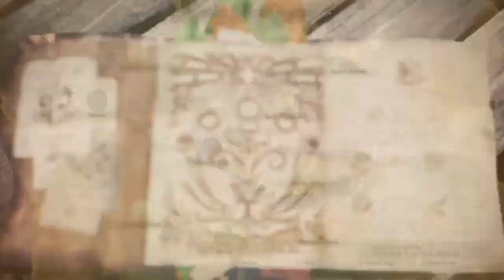Negrocuga gets sent back to his era | MHW:Iceborne : Part 5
These are jokes chill but other than that hope you all enjoy!